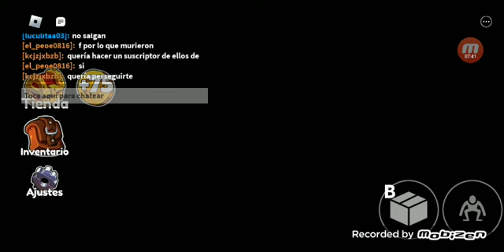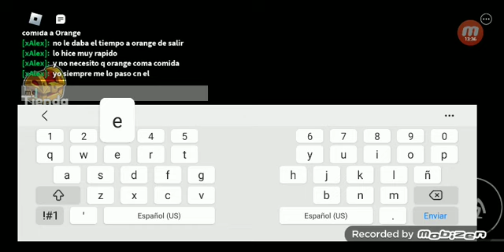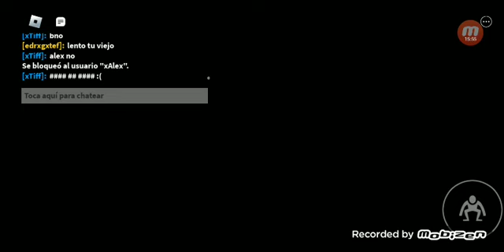jugando Rainbow Friends parte 4